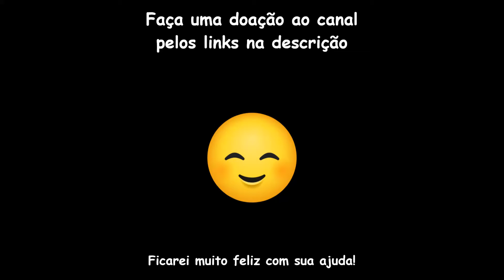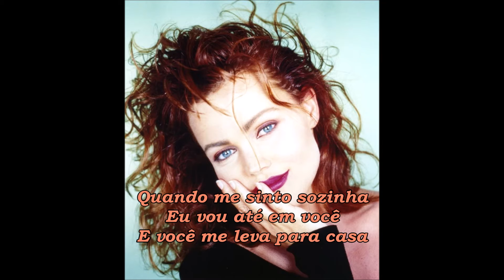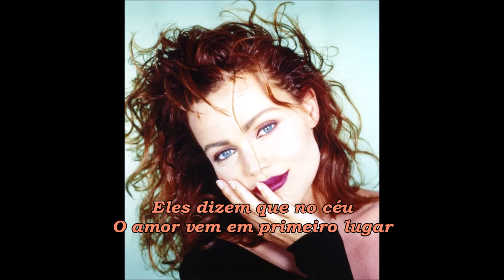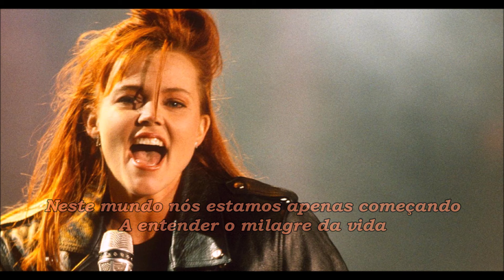Belinda Carlisle - Heaven Is A Place On Earth (Tradução / Legendado em Português)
Escrita por: Rick Nowels, Ellen Shipley

Ooh baby, você sabe o que vale a pena?
Ooh o céu é um lugar na terra
Eles dizem que no céu o amor vem em primeiro lugar
Nós vamos fazer o céu um lugar na terra

Quando a noite chega eu espero por você
E você chega por perto, e o mundo está vivo
Com o som de crianças na rua lá fora

Quando você entra no quarto
Você me puxa pra perto e começamos a nos mover
E nós estamos girando com as estrelas no céu
E você me levanta numa onda de amor

Quando me sinto sozinha eu vou até em você
E você me leva para casa
Quando estou perdida no mar
Eu ouço sua voz e isso me conduz

Neste mundo nós estamos apenas começando
Para entender o milagre da vida
Baby, eu estava com medo antes
Mas eu não estou mais com medo

“Heaven is a Place on Earth" é uma canção da cantora americana Belinda Carlisle, de seu segundo álbum de estúdio, Heaven on Earth (1987). Escrita por Rick Nowels e Ellen Shipley, a canção foi lançada como o primeiro single do álbum Heaven on Earth em 14 de setembro de 1987 e alcançou o primeiro lugar na Billboard Hot 100 dos EUA em 5 de dezembro de 1987, tornando-se o único hit nas paradas de Carlisle nos EUA. Um mês depois, atingiu o pico de número um no Reino Unido, onde ocupou o primeiro lugar na UK Singles Chart por duas semanas.
A canção foi indicada ao Grammy de Melhor Performance Vocal Pop Feminina em 1988, mas perdeu para "I Wanna Dance with Somebody (Who Loves Me)", de Whitney Houston.